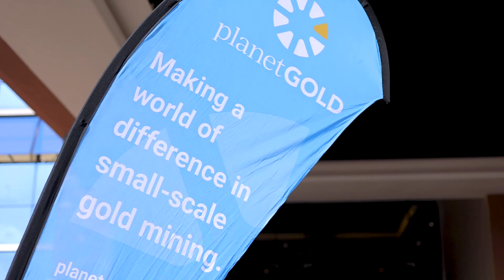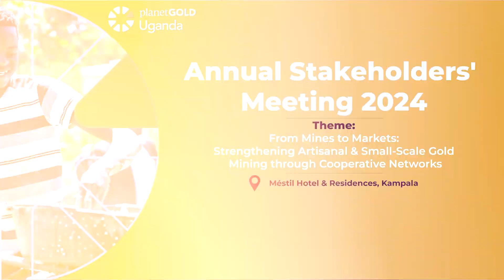Highlight: planetGOLD Uganda Annual Stakeholders Meeting 2024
Our recent stakeholders' meeting in Kampala, Uganda, brought together artisanal and small-scale gold miners, government officials, media, and civil society.

As we advance our efforts to support artisanal and small-scale miners in adopting responsible practices, we are excited to share key highlights from our Annual Stakeholders' Meeting.